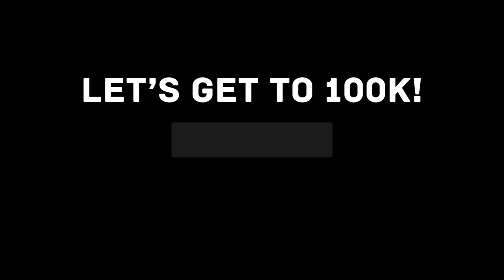Raja on Winning Drag Race Without Auditioning and Rupaul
Let's get to 100k! New episodes of Exposed drop every Thursday on OUTtv! OUTtvgo.com